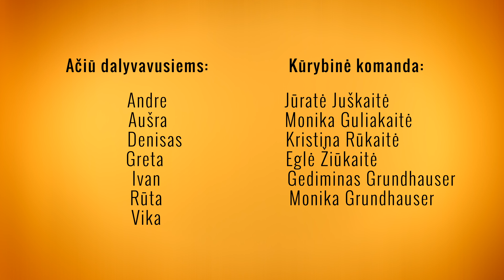„Kodėl visi gėjai moteriški, o lesbietės vyriškos?“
Pasirašykite atvirą laišką Seimo nariams ➡️

„Kodėl gėjai visada moteriški, o lesbietės – vyriškos?“ – dar vienas stereotipas apie LGBT+ bendruomenę.

Europos Sąjungos valstybių šeimoje viena svarbiausių vertybių yra žmogaus teises. Mes neturėtume būti diskriminuojami dėl lyties, religijos, rasės, negalios, amžiaus ir, žinoma, seksualinės orientacijos. Realybėje būna visaip.

Kviečiame išgirsti, ką apie šitą mitą mano patys LGBT+ bendruomenės nariai. Jeigu mums pavyko parodyti, kad tai buvo tik dar vienas melas apie LGBT+, sklandantis visuomenėje, kviečiame prisidėti prie Partnerystės įstatymo sugražinimo į Seimo dienotvarkę. Tai galite padaryti pasirašydami atvirą laišką Seimo nariams.